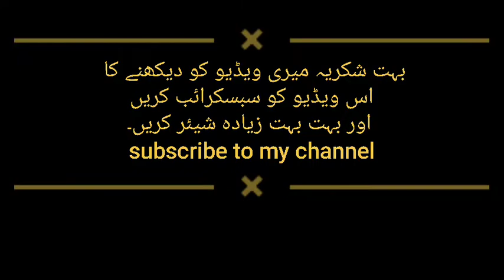Easy Chicken tikka Boti recipe | a jao khana kha lo | food World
winter vacation mein maja lena hai chicken tikka chicken kebab roast khane Ka Maza hi kuchh aur... Tu agar aap bhi aisa maja Lena Tu apni garibi Kisi bhi jagah per jakar is chij ka maja le sakte.

agar aap ko meri video Pasand I to please comment all like Karen meri video ko...